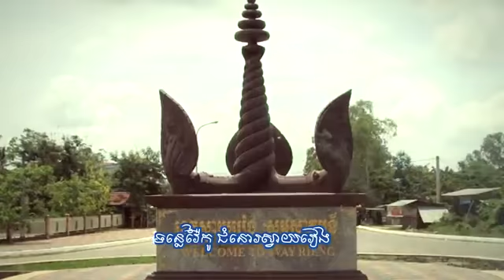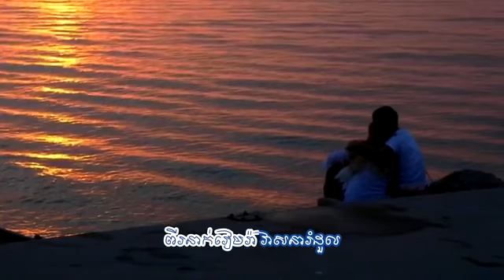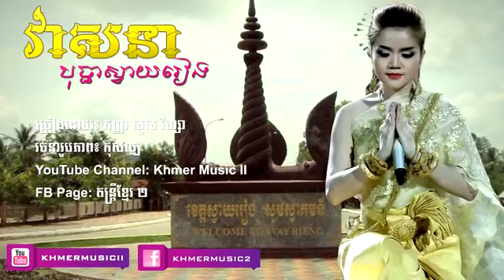Nhac Veasna Bopha Svay Rieng -Sous Visa -Khmer Music [Lyric Audio] Rasmey Hang Meas